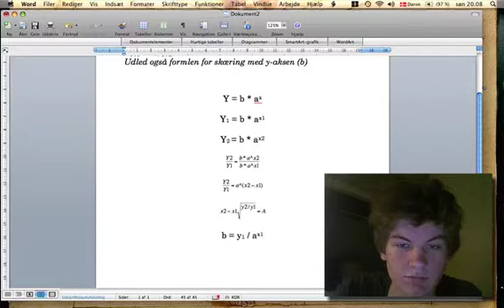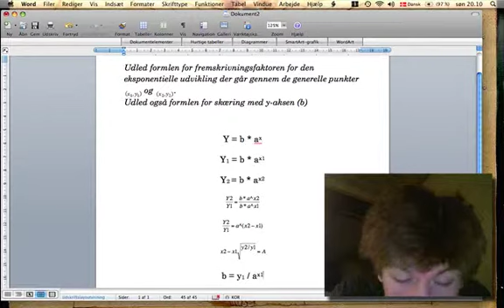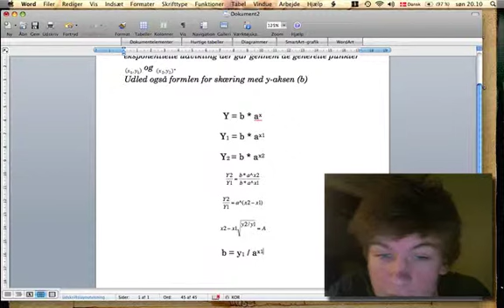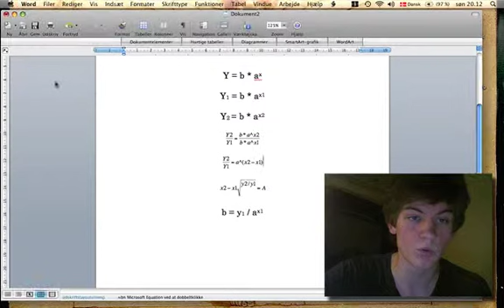Thomas Abel - Mataflevering 10 - opgave 2 Egå Gym 12/13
P-P-P-Pokerfacer